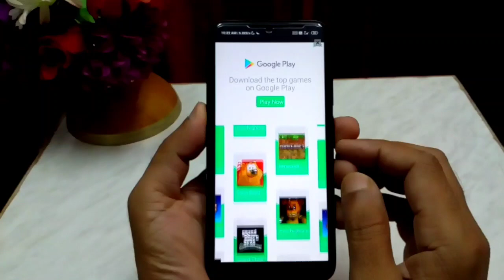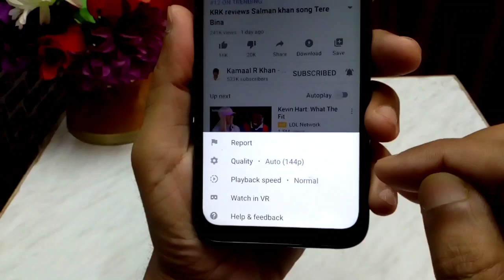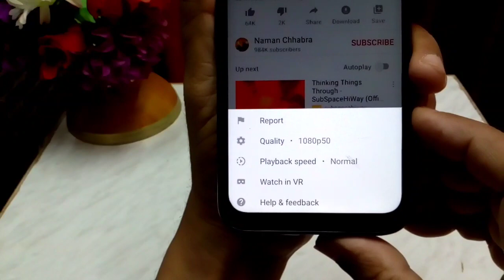Enable YouTube HD 1080p video in any smartphone | How to watch YouTube video in 1080p HD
1) how to watch YouTube in hd 1080p
2) stream YouTube HD quality videos
Thanks
Vtech